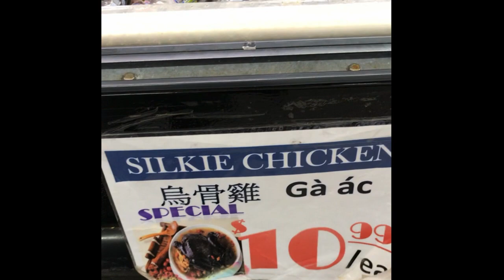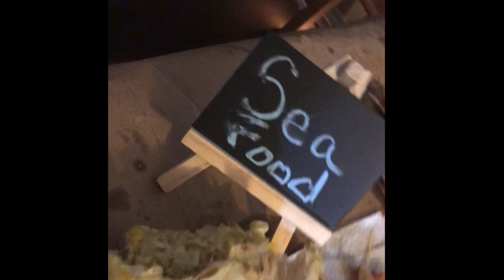Seafood Muk bang feast!!! (I made the bibs)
Hey youtube!!! Thanks a bunch for being a part of this experience with us! I know I have not put out any art in a while. We have been spending so much more family time together, I haven't had the time to do any solo work lately. This seafood feast was a whole experience. We all got a chance to try something new together. The food was great and the company, even better. Watch how my family devoured this feast. We speak back! I love the feedback guys I could not ask for better viewers! I hope My descriptions don't be too long. IF so let me know. And thanks to all the trailblazers who lead the way. You are inspiration and links included.